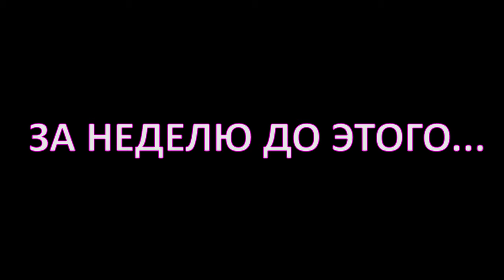Война 2 (Фильм GTA SAMP, 2021)